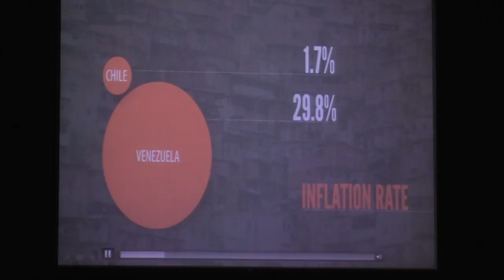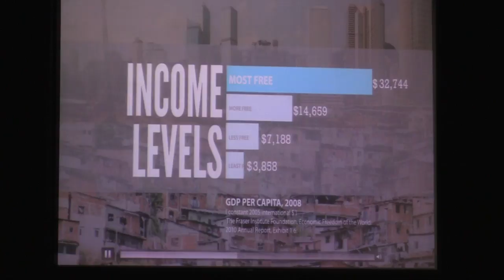Chapel: Art Lindsley, November 4, 2015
Rev. Dr. Art Lindsley is the Vice President of Theological Initiatives at the Institute, where he oversees the development of a theology that integrates faith, work, and economics. Most recently, he had served as President and Senior Fellow at the C.S. Lewis Institute since 1987. Prior to that, he was Director of Educational Ministries at the Ligonier Valley Study Center and Staff Specialist with the Coalition for Christian Outreach in Pittsburgh, Pennsylvania. Rev. Dr. Lindsley earned his Bachelor of Science in Chemistry from Seattle Pacific University, Master of Divinity from Pittsburgh Theological Seminary, and Doctor of Philosophy in Religious Studies from the University of Pittsburgh. Rev. Dr. Lindsley, his wife Connie, and their two boys Trey and Jonathan make their home in Arlington, Virginia.